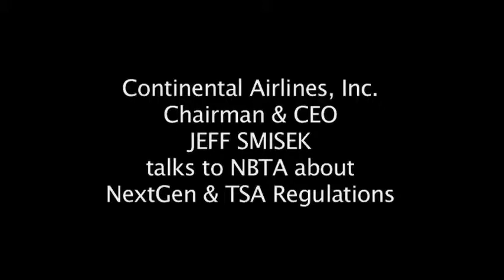Smisek on NextGen/TSA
NBTA takes this Convention highlight to new heights as we wecome CEOs from around the globe to engage in a dialogue about the future of the airline industry. How will consolidation, the evolving distribution scheme, and global alliances change the competitive landscape? How will customer service be defined in the era of merchandizing and mobile? Gain privileged insights from the market leaders.

Jeff Smisek is chairman, president and chief executive officer of Continental Airlines Inc., the worlds fifth largest airline. Smisek joined the airline in March 1995 as senior vice president and general counsel. In December 2004, he became president and was elected to the companys board of directors. He became president and chief operating officer in September 2008 and assumed the role of chairman, president and chief executive officer in January 2010.

During Smiseks 15 years with Continental, the carrier has expanded its global presence, and now serves more international destinations than any other U.S. carrier.  In 2009, FORTUNE magazine ranked Continental the No. 1 airline on their annual airline industry list of Most Admired Global Companies for the sixth consecutive year.

Over the course of his time at Continental, Smisek has overseen airline operations, including flight operations, inflight, airports, catering, cargo, maintenance and technical operations, and also human resources and labor relations, global real estate, security and environmental affairs, corporate communications, federal affairs, and international, state and local affairs, sales and marketing, technology and legal affairs.

Smisek graduated from Princeton University, A.B. summa cum laude in economics, in 1976, and Harvard Law School, J.D. magna cum laude, in 1982. He also serves on the board of directors of National Oilwell Varco, Inc. Smisek and his wife reside in Houston and are long-time supporters of numerous charitable and civic organizations.